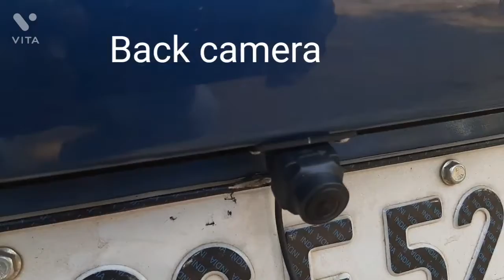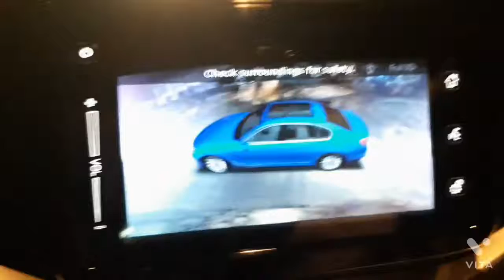360video 360degreecamera 360degreebirdview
360degree camera
bird view camera
instalation on company infotainment system